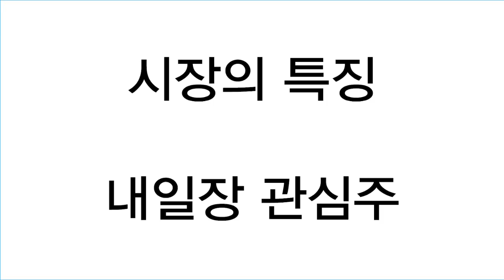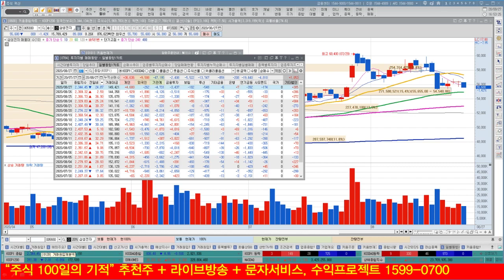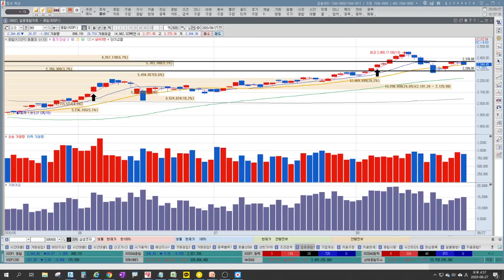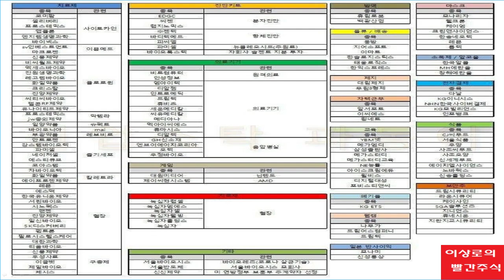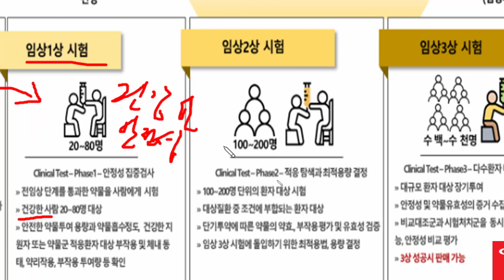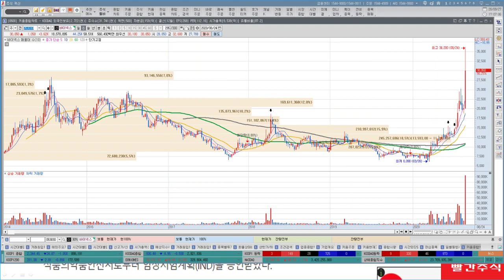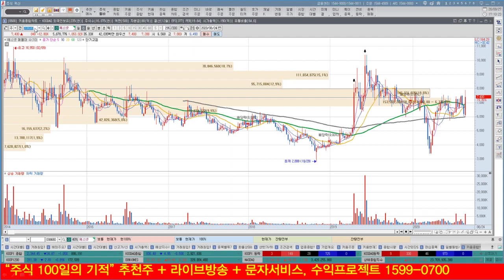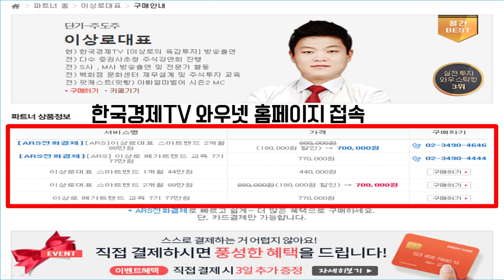제넥신, 한독, 바이넥스 임상1상, 임상2상, 전임상 구분방법, 코로나확산? 재택근무관련주, 교육관련주, 언택트관련주, 시장은 이미 3단계?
제넥신, 한독, 바이넥스가 여전히 상승하며 신고가를 나타내고 있습니다. 제넥신컨소시엄의 관련종목들이 좋은 모습이 나타나는데 앞으로의 전망과 임상1상, 임상2상, 임상3상, 전임상에 대한 구분방법도 함께 알아보겠습니다. 코로나가 확산되면서 재택근무관련주, 교육관련주, 언택트관련주가 강세를 보이고 있습니다. 시장은 이미 3단계를 거치고 있는 모습인데 앞으로의 전망도 알아보겠습니다.